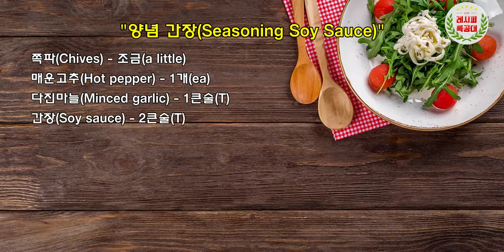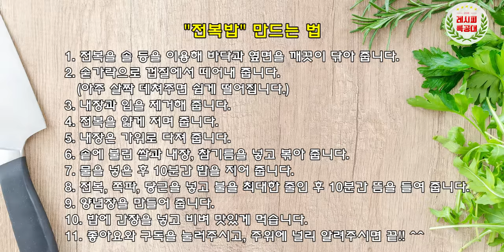전복밥(abalone rice) 만드는 법 / 칼슘과 미네랄이 풍부한 맛있는 영양식! (+ 양념장 레시피)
고소하고 맛있는 메뉴!
한그릇 뚝딱? 아니, 순삭의 의미를 알려줄 메뉴!
"전복밥" 만드는 법을 소개합니다.
(Abalone Rice)

쫄깃한 전복의 식감과 짭조름한 양념장이 버무러지면
맛있을 수 밖에 없습니다. ^^

전복은 손질법은 바로 이전 영상
"전복 버터구이"에서 적어 두었듯이
전복을 껍질방향으로 냄비에 넣고
물을 10~20초 정도 끓여 주시면 전복은 익지 않고
숟가락 등을 사용하여 쉽게 떼어내실 수 있습니다.

갓 지은 밥에 간장을 넣고 싹싹 비비면 절로 콧노래가 나오게 됩니다.
고급 재료로 더욱 고급스러운 밥상이 되는 요리!

영상과 함께 맛있는 "전복밥" 만들기 도전해 보세요~